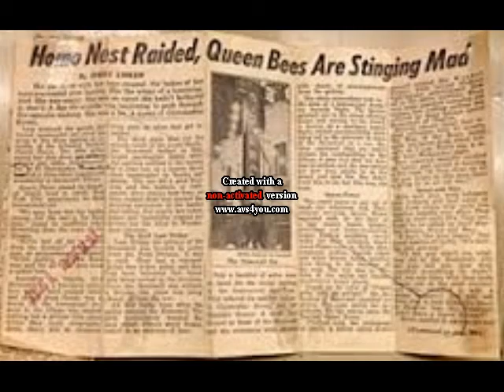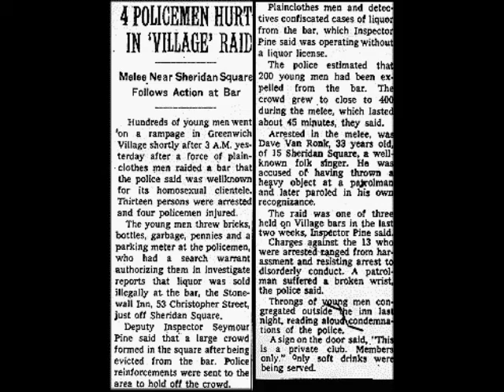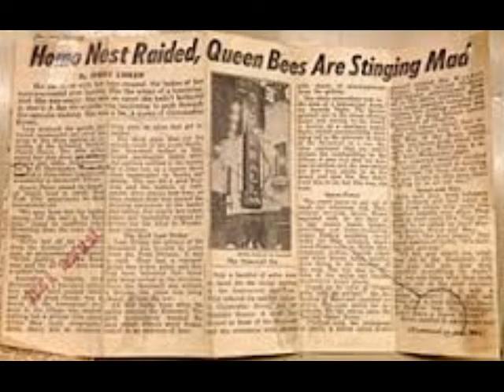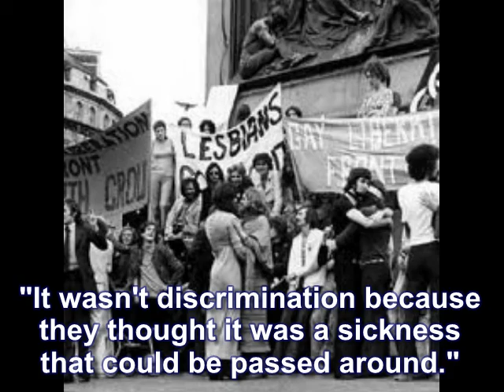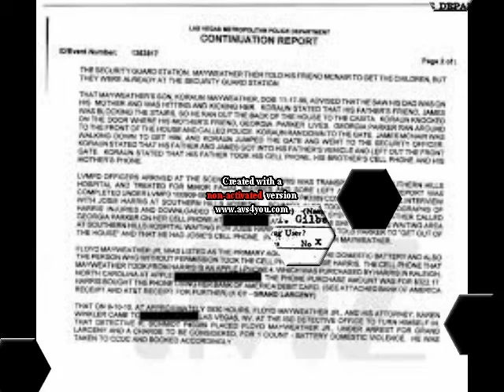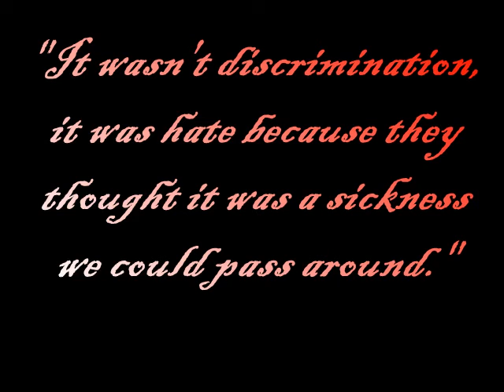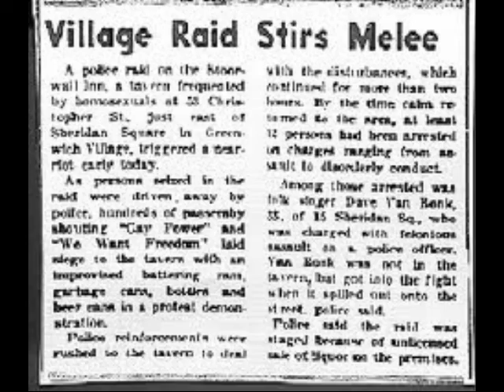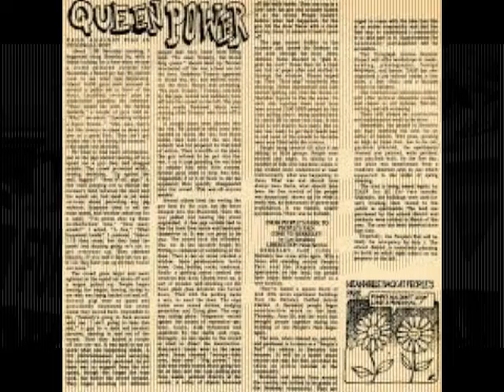The Stonewall Riot: The Birth Place to the Start of Gay Rights Movement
NHD Project
First Trial Video Made
RHS Version